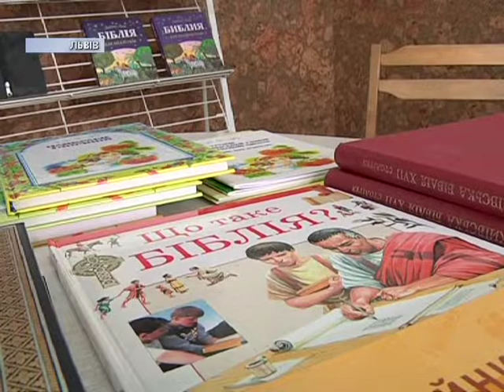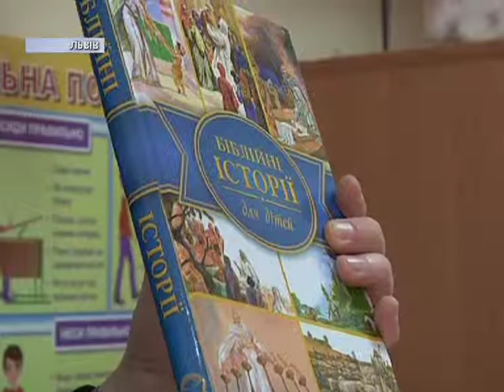Біблія в школу